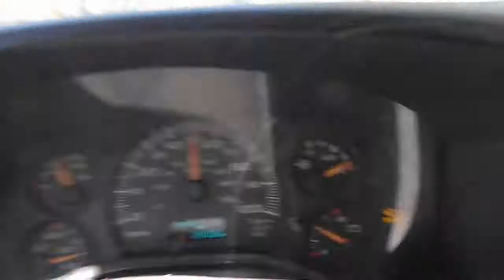Quit Jerking My Hose!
Driving up Oak Creek Canyon from Sedona to Flagstaff, Arizona. Going up the switchback.